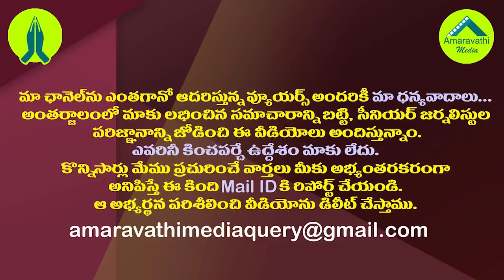మనోడే వేసెయ్ మెడలో ఓ దండ..టీడీపీ వింత సంస్కృతి| TDP Honored Those Who Is In Constitutional Posts